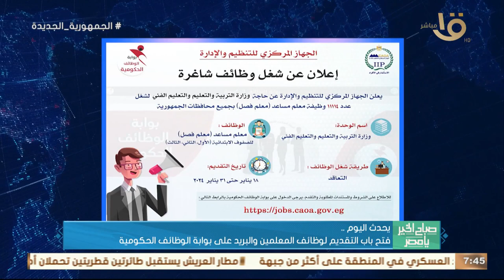3مباريات قوية في الجولة الثانية بدور المجموعات بكأس الأمم الإفريقية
صباح الخير يا مصر | 3مباريات قوية في الجولة الثانية بدور المجموعات بكأس الأمم الإفريقية